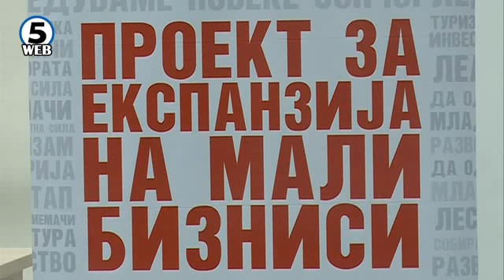Поголеми субвенции за систем капка по капка